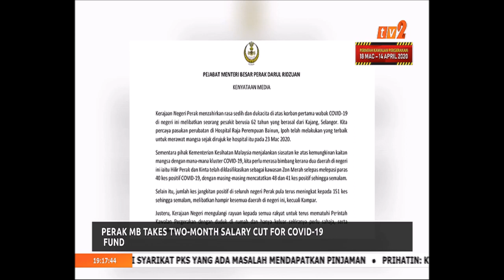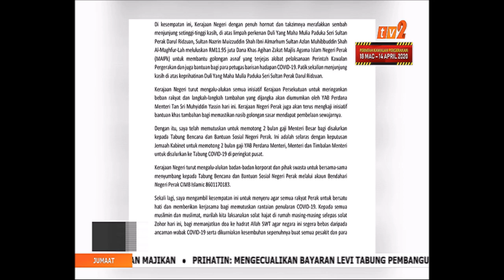27 MAC 2020 - NEWS ON 2 - 7PM